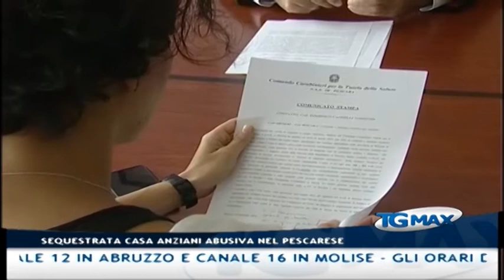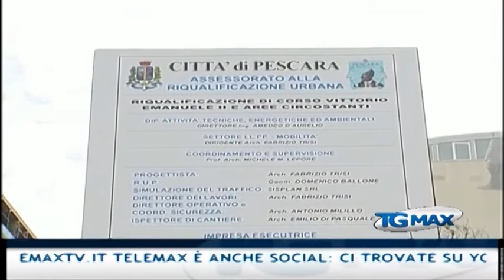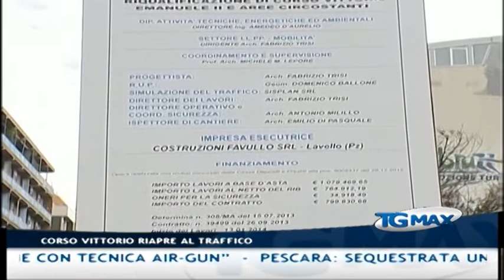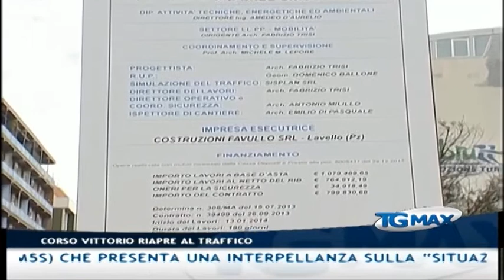Tgmax 13 settembre 2014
Lanciano, Tgmax 13 settembre 2014. Conduce Leda D’Alonzo.
- Vasto: presenza di gas nei vasi sanguigni dei tre capodogli morti ieri arenati a Punta Aderci, probabile conseguenza di una riemersione troppo rapida. L’esperto Olivieri del Centro studi cetacei: “La causa potrebbe essere un trauma improvviso come quelli provocati dalle attività di prospezione con tecnica air-gun”
- Pescara: sequestrata una casa-albergo abusiva che ospitava persone anziane anche non autosufficienti. I Carabinieri del Nas hanno anche denunciato il responsabile legale per abusivo esercizio di una professione e mancanza della prescritta autorizzazione
- Casoli (Chieti): picchia la moglie e aggredisce i carabinieri intervenuti, arrestato marocchino di 49 anni
- Pescara: incarichi senza concorsi alla Asl, la denuncia del consigliere regionale Domenico Pettinari (M5S) che presenta una interpellanza sulla “situazione che va avanti da dieci anni”
- Lanciano: ruba il portafoglio ad un anziano nei bagni pubblici, passanti lo bloccano e la polizia arresta un romeno ventenne senza fissa dimora
- Pescara: tra un mese corso Vittorio Emanuele II riaprirà al traffico, l’annuncio del sindaco Alessandrini e del vice Del Vecchio
- Orso morto: i cani antiveleno della Forestale al lavoro nell'area limitrofa al ritrovamento dell'orso morto, taglia di 50.000 euro a chi aiuterà a rintracciare, denunciare e far condannare l'avvelenatore
- Serie B: pareggio in trasferta per la Virtus Lanciano all’Ossola di Varese (1-1). Vantaggio rossonero in avvio con Vastola, il pareggio nella ripresa ad opera di Neto Pereira. Espulso Thiam a metà primo tempo
- Serie B: il Pescara gioca solo nel secondo tempo ma non basta per rimontare 3 gol al Bologna (2-3). Baroni “punito” dai suoi pupilli Buchel e Casarini
- Tv: Telemax è sul digitale terrestre canale 12 in Abruzzo e canale 16 in Molise - Gli orari del Tgmax: 19:30 – 23:00 – 00:30 – 07:30 - tutti i servizi sono sul sito scriveteci a Telemax è anche social: ci trovate su Youtube, Twitter e Facebook